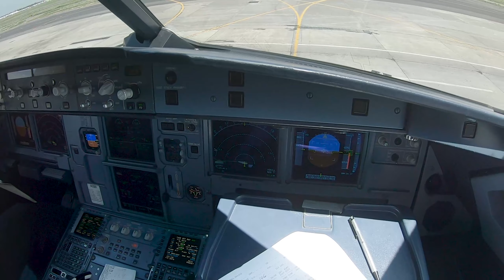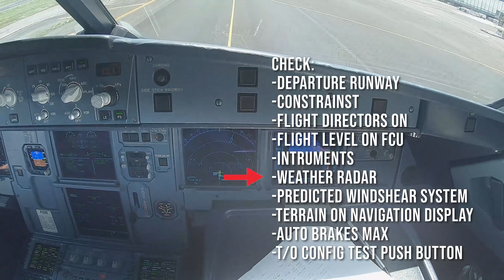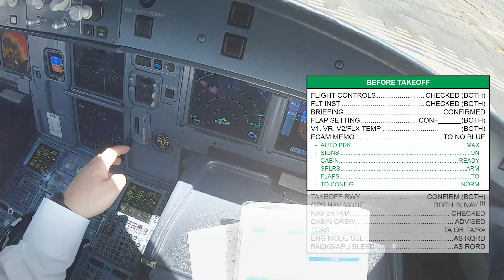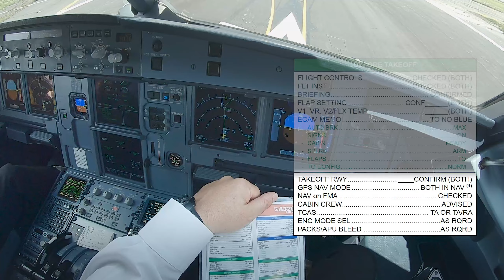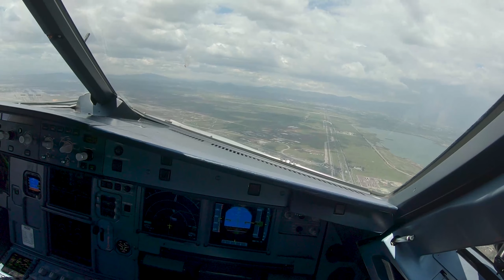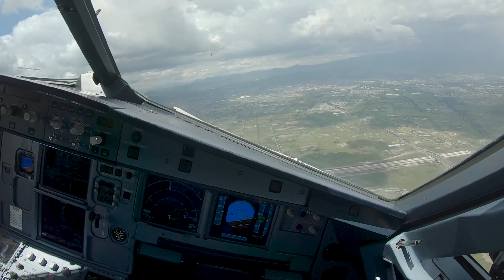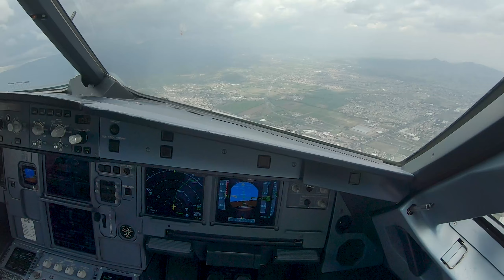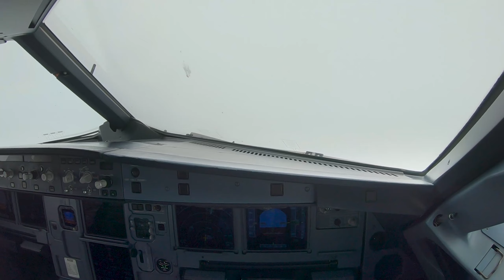-FIRST PERSON VIEW- Benito Juárez Intl Airport Departure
Taxi and Departure procedures at Benito Juárez Intl Airport (MMMX). You'll see what we do during those phases such as flows, communications and checklist. Remember the purpose for our videos is to show you important things and give you an idea on what is going on inside the flight deck.